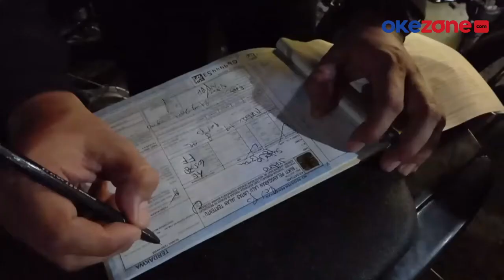Razia Balap Liar di Ponorogo, Puluhan Remaja Diamankan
Puluhan remaja diamankan petugas Polres Ponorogo, Jawa Timur, karena diduga akan menggelar balap liar. Sementara, di Kota Palangkaraya, Kalimantan Tengah, seorang polisi ditabrak pelaku balap liar yang akan melarikan diri saat aparat melakukan razia.

Tim Liputan iNews